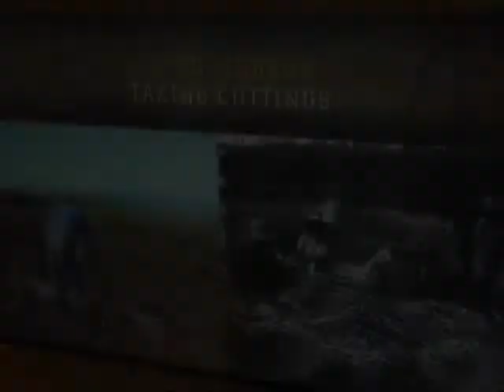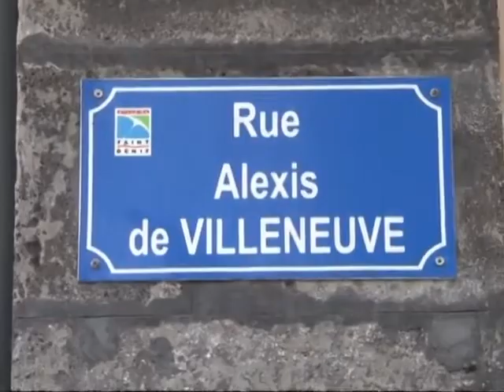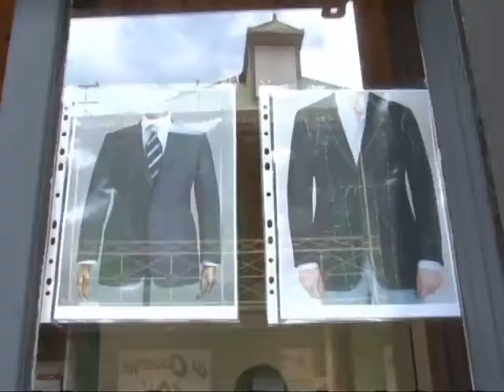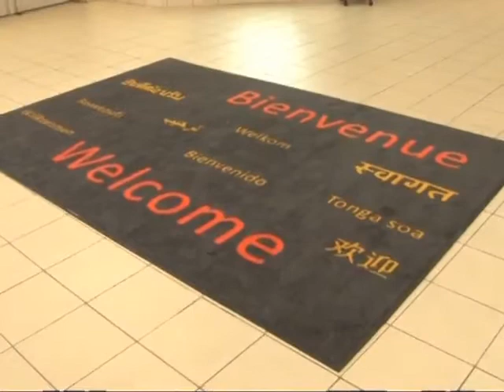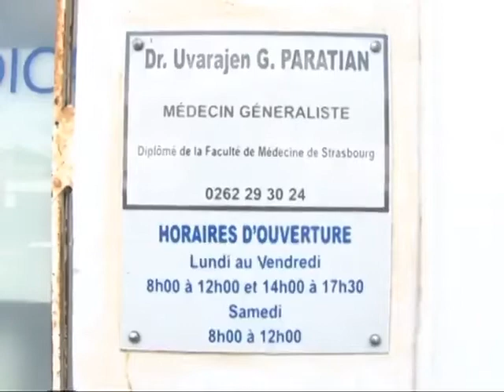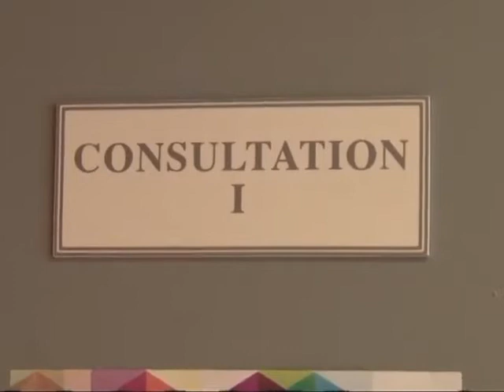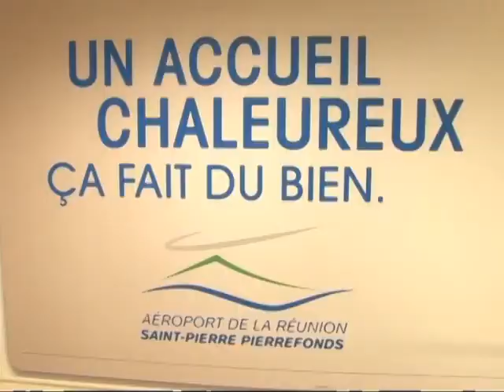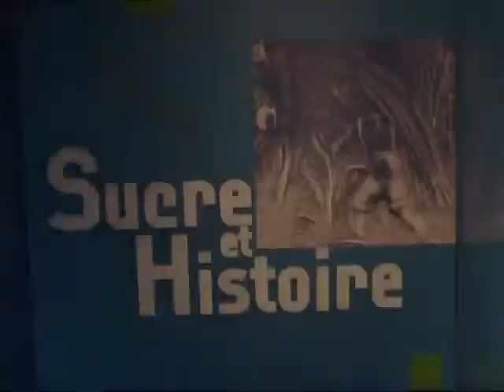Diaspora mauricien a La Reunion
Documantaire